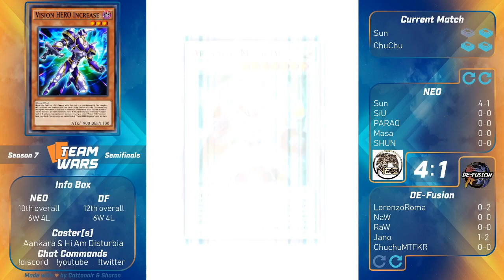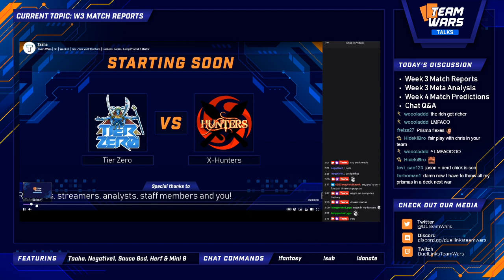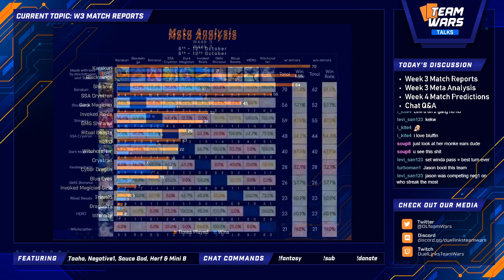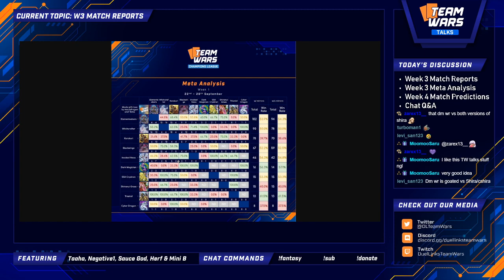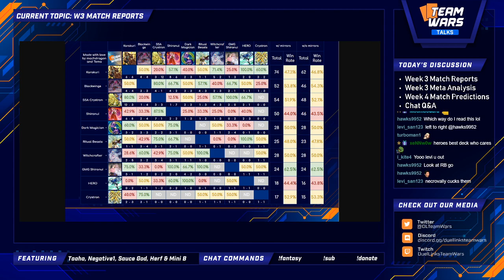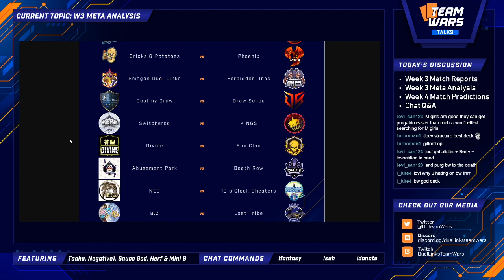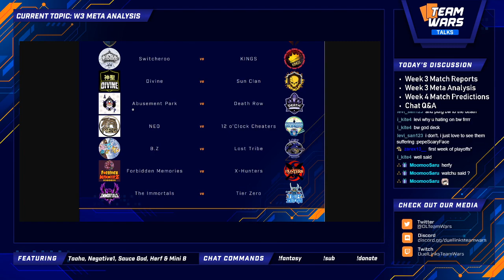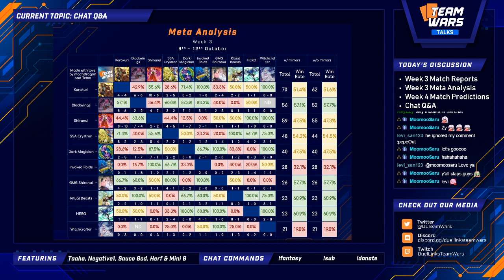Team Wars Talks | S8 #3 | Ft. Mini B, Negative1, & more!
Team Wars is the source for top tier, team-based Yu-Gi-Oh! Duel Links game play. From live matches to analysis streams to award shows, there is a variety of content available, all provided by passionate members of the Duel Links community.

Team Wars Talks is a weekly show which covers Team Wars matches from the previous week, meta changes, player interviews, and more!

This podcast was streamed by Taaha, with Negative1, Sauce God, Mini B & herf as guests. Make sure to check Taaha out here!

00:00 Starting Soon
06:31 Introduction
07:52 Match Reports
1:18:39 Meta Analysis
1:39:35 W4 Schedule
1:48:36 Chat Q&A